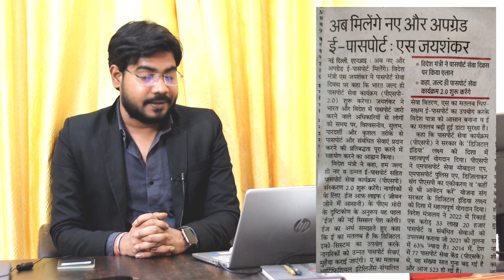e-passport Big Breaking News - अब सबको मिलेगा ई पासपोर्ट जुलाई से 😍 ll Indian E-passport finally